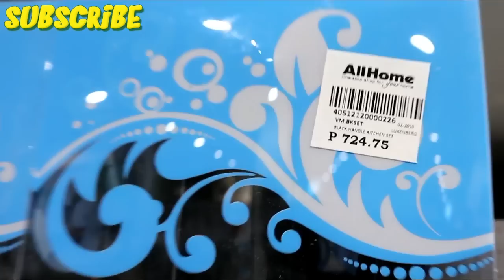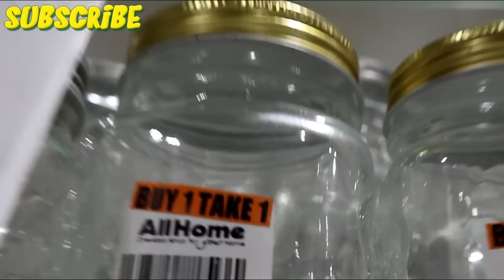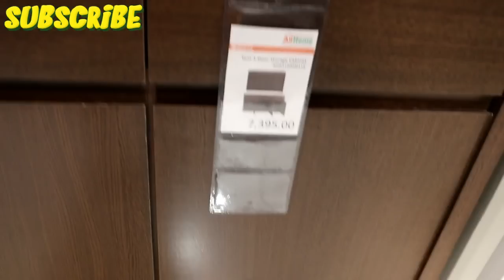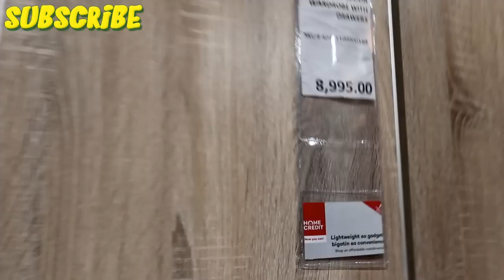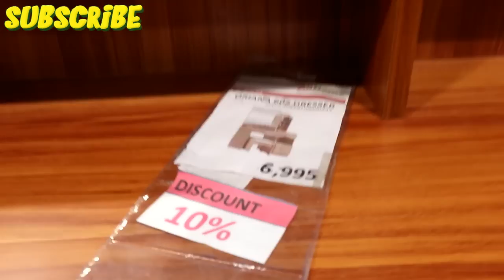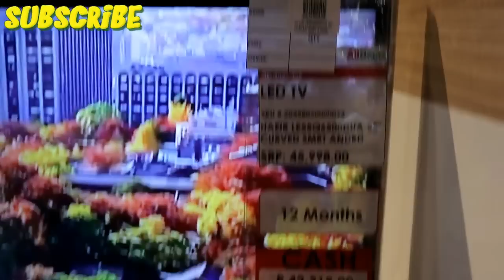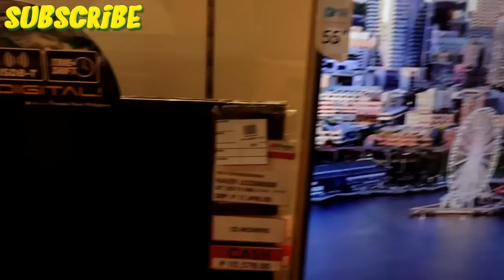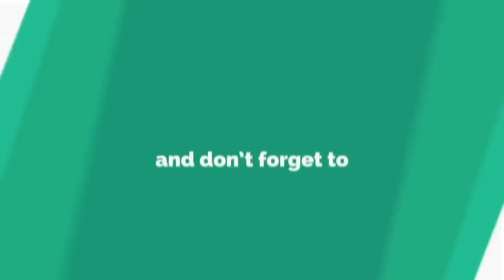PASYAL TAYO SA ALL HOMES SIPAG VILLAR FOUNDATION+USING CANNON EOS M100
Medyo tinatamad ako ngayon...buti nlng na edit ko na tong vlog kahapon pasyal tyo sa All Homes Sipag Villar Foundation. first vlog ko to using my cannon eos m100. thnk u for watching!mwah mwah!